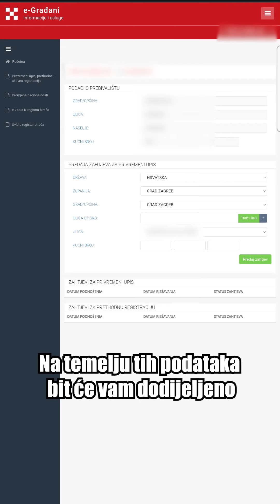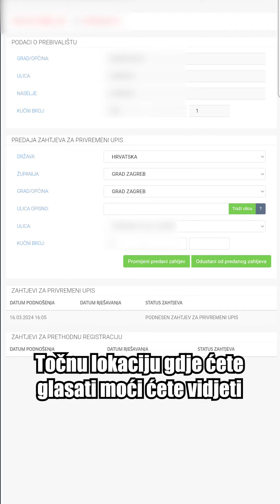Kako glasati izvan mjesta prebivališta